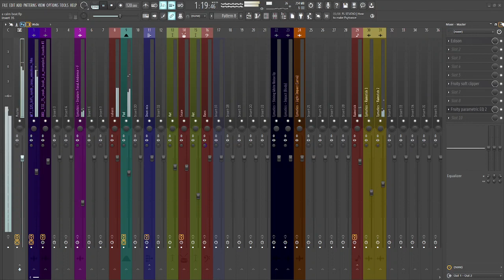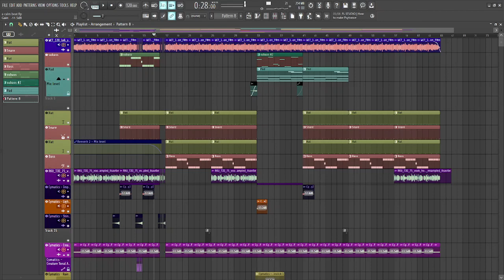my pc broke down and i have to use this cheap laptop for now UPDATE (also here a random beat)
idk but it's just this info. a lil update: my PC hard drive failed (I think) and I have to use a cheap laptop (I'm poor chat 💀💀💀)
Anyways, enjoy this sneak peak at a beat I made. i don't really know what imma do to this, so imma just post music I'm doing rn 💀💀

Also I have a linktree!
(if you cant click, copy and paste to browser)